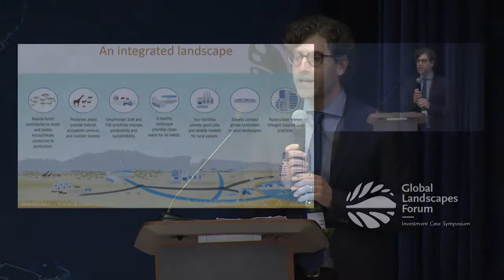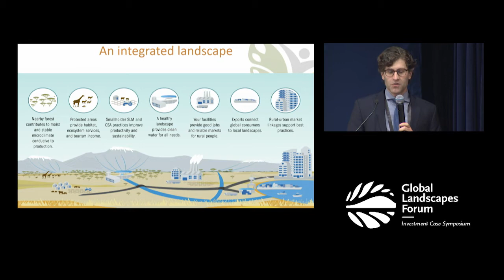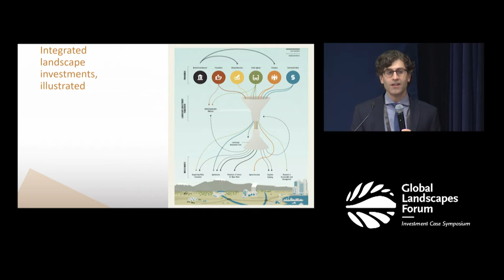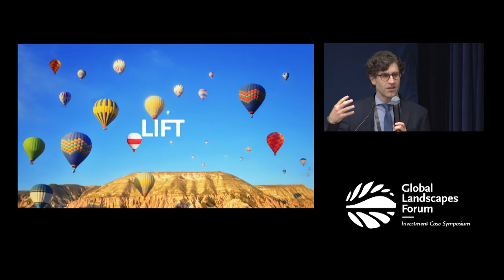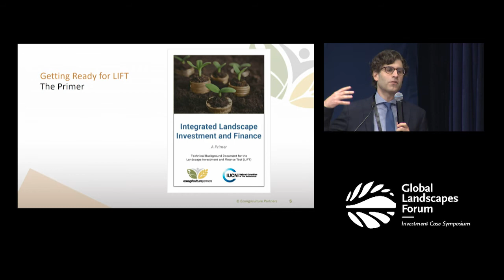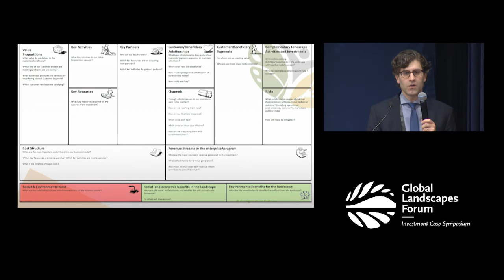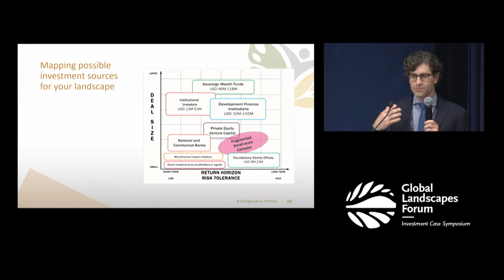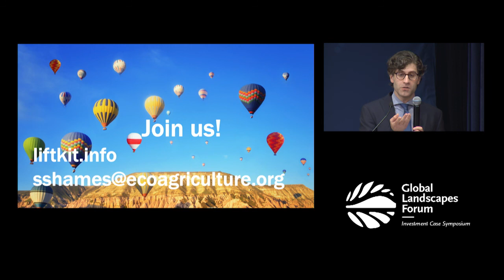Landscape Investment and Finance Tool (LIFT)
The talk will focus on the development and implementation of the Landscape Investment and Finance Tool (LIFT), developed by EcoAgriculture Partners and IUCN NL. LIFT is designed to support landscape partnerships to analyze their financing needs, strengthen business ideas, identify potential sources of finance available to them, and to define successful strategies to secure this funding. It can also encourage stronger involvement of financial actors in landscape partnerships.

Towards this end, LIFT consists of three Stages, conducted sequentially.
Stage 1: Assess financing needs of priority investments in the landscape
Stage 2: Scope potential sources of funding for landscape investments
Stage 3: Devise a finance mobilization strategy

Each of the Stages is organized into a series of discrete Steps which guide the users through the LIFT process. The Steps require the users to undertake a range of activities including creating working groups, organizing workshops, developing business plans, engaging with potential investors, and creating a landscape finance plan. So far, LIFT has been tested in landscapes in Honduras, Philippines and Tanzania. Implementation partners include IUCN NL, Solidaridad, and the African Wildlife Foundation.